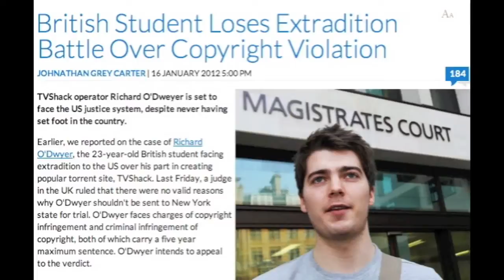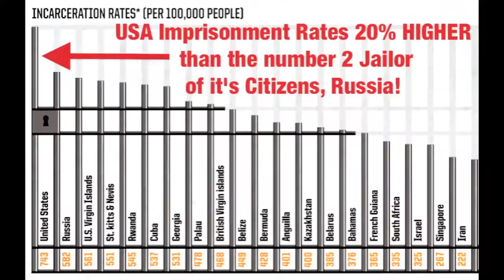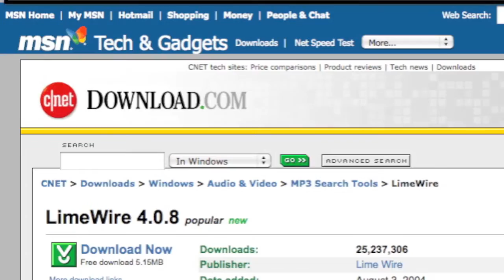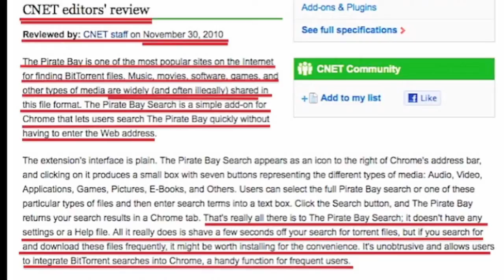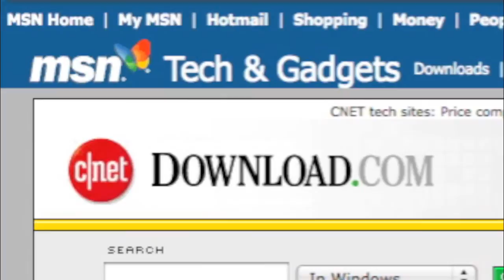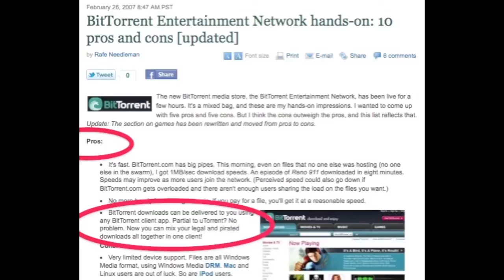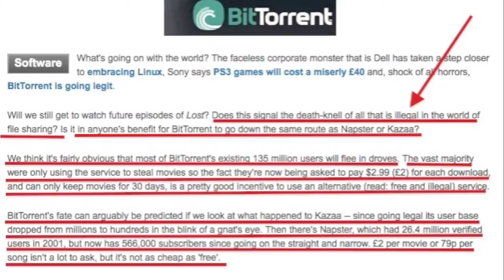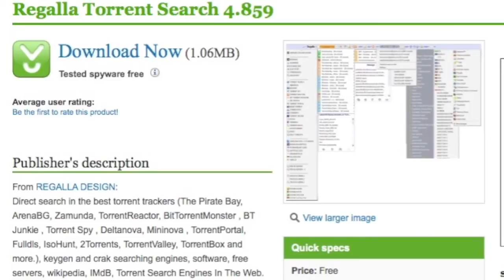ACTA TRUTH HORROR STORY SOPA Exposed in the UK Richard O'Dwyer(mirror)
STEAL THIS ACTA VIDEO! Re-Upload to YouTube and Everywhere!
Sign THIS PETITION to Save Richard O'Dwyer from Extradition NOW!